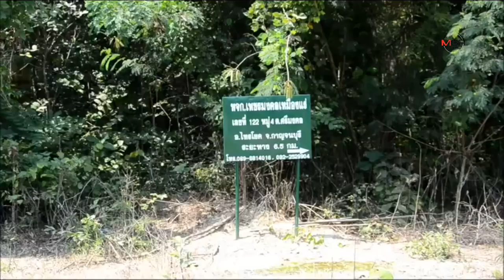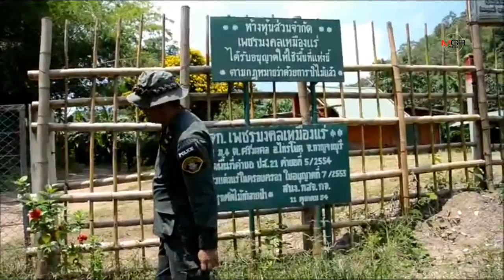“ศรีวราห์” ทิ้งทวนวันเกษียณ นำทีมทวงผืนป่า"โรงแต่งแร่คุณนายแหม่ม" ทำรัฐเสียหายกว่า 10 ล้าน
“ศรีวราห์” ทิ้งทวนวันเกษียณ นำทีมทวงผืนป่า"โรงแต่งแร่คุณนายแหม่ม" ทำรัฐเสียหายกว่า 10 ล้าน 30/09/2019